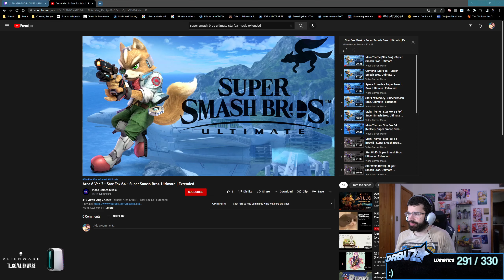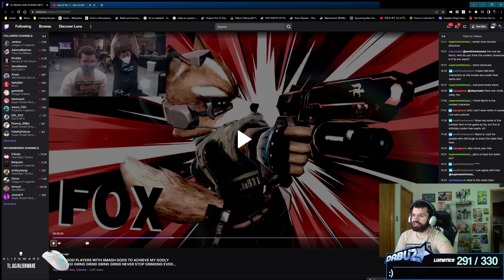CAN ROSA KEEP UP?! - FRIENDLIES WITH LIGHT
JOIN LIQUID+ AND GET REWARDED FOR WATCHING MY CONTENT!! 🚀